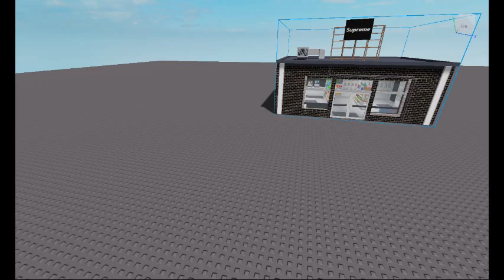This video has 43 Comments